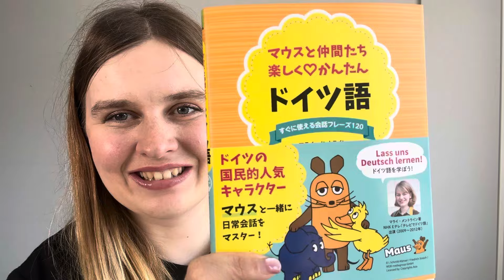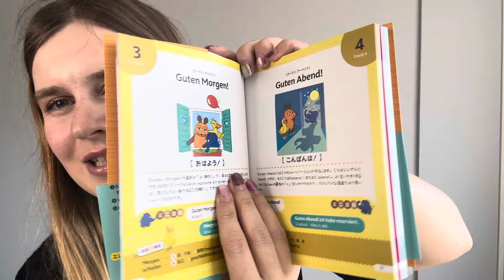【ドイツ語辞書x可愛い】おすすめの辞書 初心者🔰🇩🇪 マウスと仲間たち 楽しくかんたん ドイツ語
ドイツ語の試験が近いので、
本屋さんにイラストのあるドイツ語の辞書を置いてきました♪

マウスと仲間たち 楽しくかんたん ドイツ語
amzn.to/3RN56AA

14歳の時にドイツ語に訳された村上春樹の小説に出会い、日本に憧れる。
16歳で、埼玉県の高校の1年間の交換留学プログラムを利用して初来日し、早稲田大学・大学院で日本語の勉強を継続。

メンバーではない方、コメントをご遠慮ください。

YouTubeメンバーになっていただくと、特典としてビールちゃんの可愛いスタンプなどがゲットできます！コメントしたい方は、ぜひ登録をお願いします。